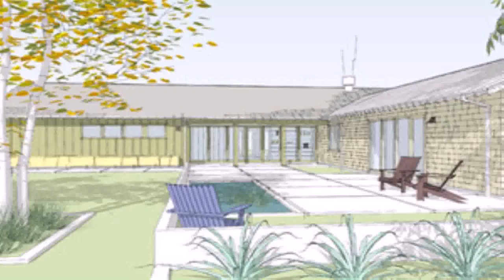Ranch Style House Plans L Shaped (see description) (see description)